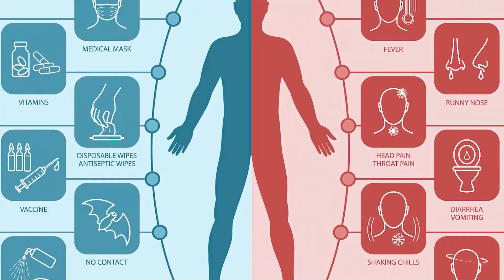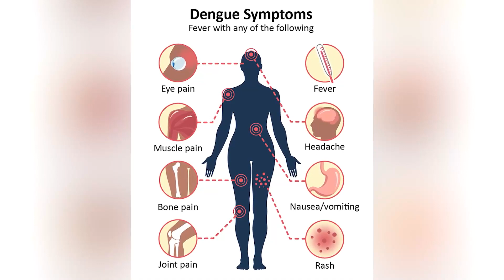Top 10 Terrifying Searches You'd Regret Typing into Google!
Venturing deep into the realms of the internet can lead you to sights you'd wish you could unsee. From the grotesquely graphic to the spine-chillingly supernatural, there are certain searches that should remain untouched. In this countdown, we'll uncover the top 10 searches that will haunt your nightmares and make you question what lies in the darkest corners of the web. Dive in at your own risk, and remember, curiosity sometimes comes with a price. Prepare to be spooked!